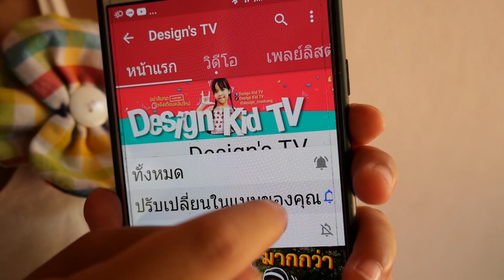ดีไซน์พาสายไหมไปเที่ยวบ้านพี่เกลลี่ วันถ่ายเอ็มวี ทำความรู้จักกับมีมี่อีกครั้ง